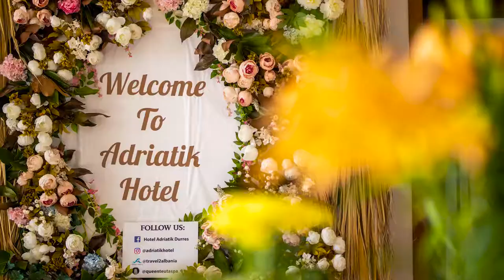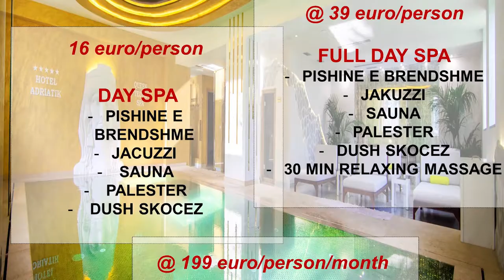Adriatik Hotel, Rruga Pavaresia, Durres, ALBANIA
Hotel Adriatik is the only 5 Star Luxury Historic landmark in the Albanian coast. A construction of 1957 from the Dictator Enver Hoxha, did serve only to Diplomats, Head of States, Chairs from all over the world.